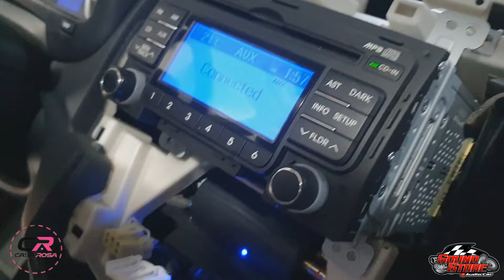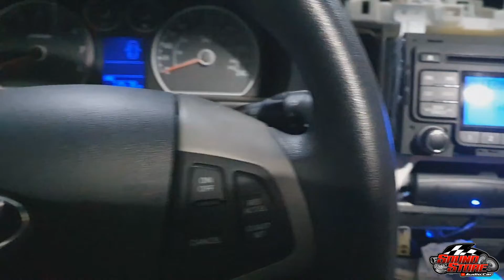INSTALAÇÃO SOM COM ALTA QUALIDADE / KIT 2 VIAS BRAVOX / MODULO AUDIOPARTS / MALHA NÁUTICA - I30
Fala galera!!
Neste video vamos mostrar o resultado da instalação do som nessa linda I30

COMPRE CONOSCO EM NOSSO SITE !

Ficamos localizados em:
Av. General Pedro Pinho, Nº 1134, Pestana, Osasco-SP

APOIO:
Casa Rosa - Acessórios para Autos
Av. General Pedro Pinho, Nº 849, Osasco – SP